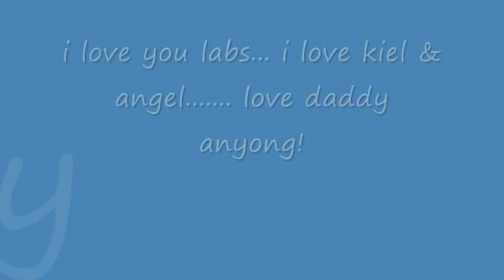coro family photos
i made this video for my loving family..hope you like it !!! ilove you all.